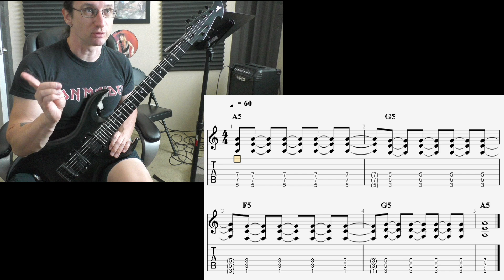Will H. Video Recap 6-14-21